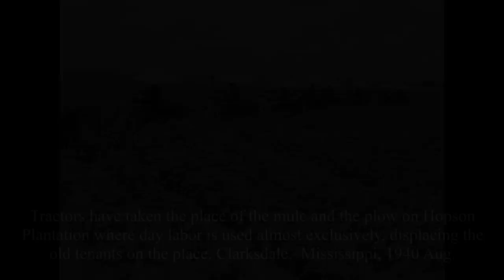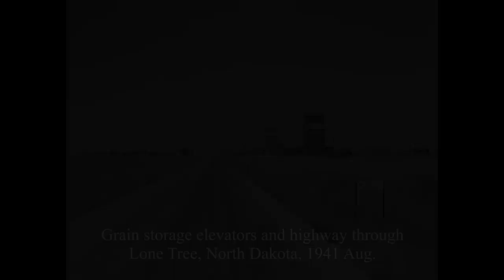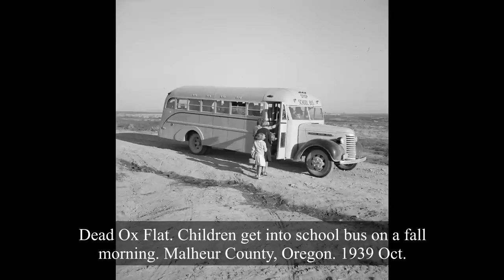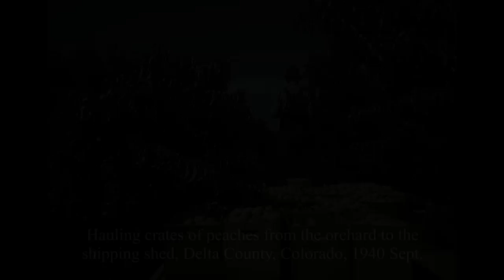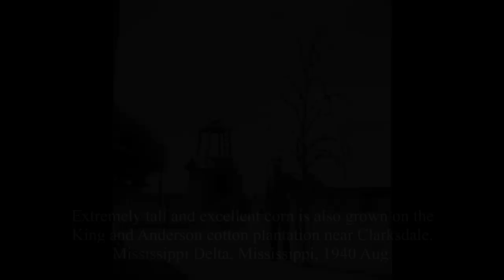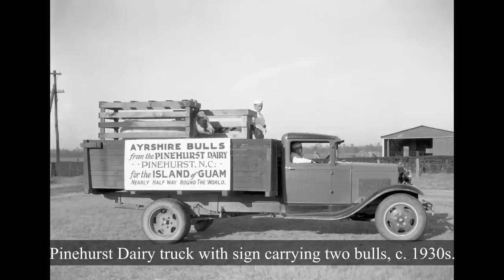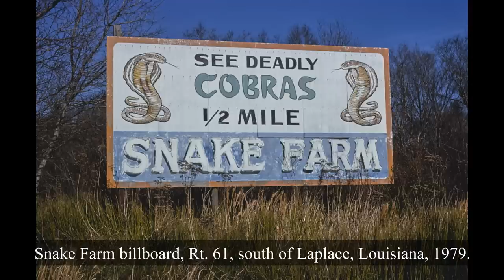40 Mind-blowing Historical Pictures of Rural Life in America You Don't Want to Miss!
These rare and mindblowing historical photos of rural life in America will show how hard farmers worked and how they lived their lives from day to day. With the help of these amazing photos we can relive the moments of the rural lifestyle we weren't part of.

I spent countless of hours of reasearch in historical archives to find the most powerful and rare historical photos of all time from all around the globe.

Would you like to get one or more of the pictures from our videos in a physical form to highlight your home or office? Or would you like to suprise a relative or friend with a special gift? Then give our Etsy shop a visit where you can find amazing, digitally restored, ready to print and frame photos!

Or you can visit our Redbubble Shop where you can order the photos in a physical form, already printed and shipped for you!

We add new photos to our shops every day, so make sure to check back from to time to time to see what’s new!